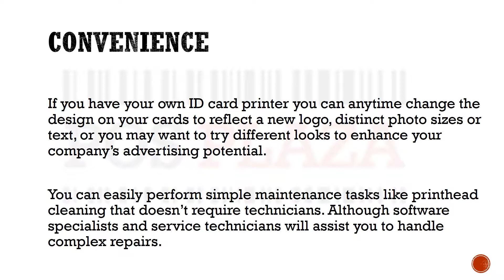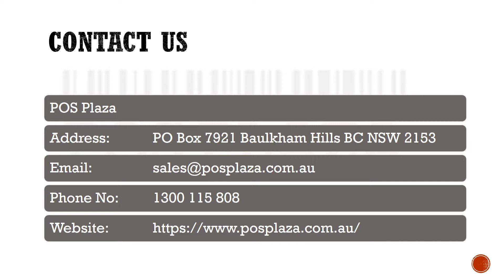Use ID Card Printers for all the Good Reasons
If you have your own ID card printer you can anytime change the design on your cards to reflect a new logo, distinct photo sizes or text, or you may want to try different looks to enhance your company’s advertising potential.